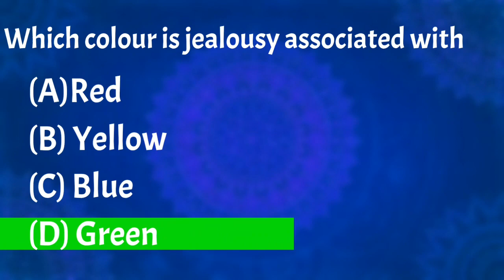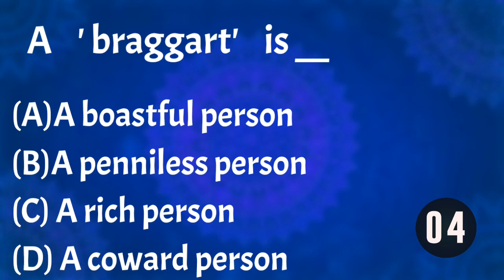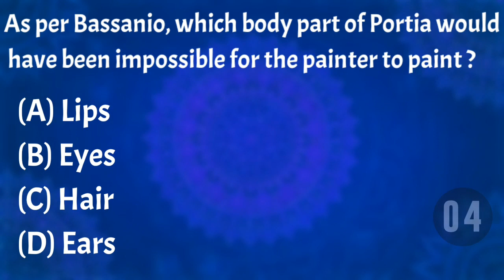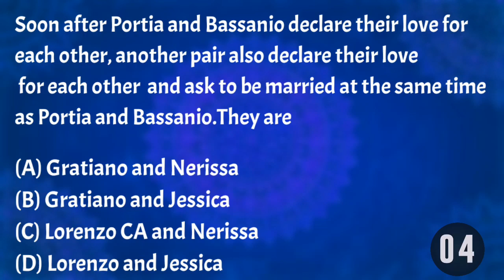MCQ - MERCHANT OF VENICE | ACT 3 SCENE 2 | PART 2 | FOR CLASS 10 ICSE